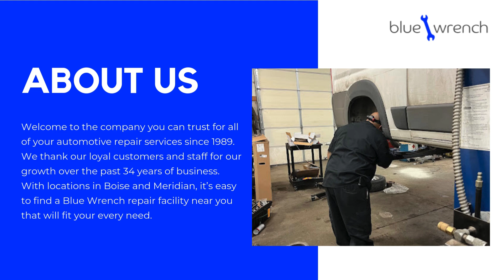Blue Wrench Meridian - Auto Repair - Mechanic Meridian, ID | mobile mechanic | Auto repair services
Blue Wrench Meridian - Auto Repair

265 N Baltic Pl, Meridian, ID 83642, United States

Blue Wrench Meridian - Auto Repair is a trusted, full-service auto repair shop with locations in Meridian, Idaho. Established in 1989, Blue Wrench has built a reputation for high-quality, reliable, and transparent automotive repair services for all types of vehicles, including pick-up trucks, diesel and gas engines, passenger cars (domestic, Asian, European), fleet vehicles, motorhomes, and heavy-duty trucks. With a team of experienced mechanics and a commitment to customer satisfaction, Blue Wrench provides comprehensive digital vehicle inspections and offers a 24,000-mile/2-year nationwide warranty on all repairs, ensuring peace of mind for all their customers.

Hours of Operation:
Sunday Closed
Saturday: Closed

Services:
Heavy duty, Motorhomes, Fleet vehicle, Passenger Car, Pick-up truck

Popular Search Terms Related to this Business:
auto repair
mechanic
mobile mechanic
Auto repair services
Experienced mechanic
Reliable mobile mechanic
Affordable auto repair
Skilled mechanic near me
Convenient mobile mechanic services
Expert auto repair in Idaho
Certified mechanic
On-demand mobile mechanic
Quality auto repair
Local mechanic in Idaho
Emergency mobile mechanic
Professional auto repair
Trusted mechanic
Quick mobile mechanic services
Full-service auto repair
Mobile mechanic near me
Car mechanic Meridian, ID
Fast auto repair
Mobile mechanic on call
Affordable mechanic services
Mobile auto repair
Expert mechanic Meridian, ID
Mobile mechanic in Idaho
Auto repair specialist
Mechanic for hire near me
Mobile mechanic for all vehicles
Auto repair shop
Mobile mechanic at your doorstep
Skilled auto mechanic
Mobile mechanic for emergencies
Auto repair solutions near me
Mobile mechanic for maintenance
Reliable mechanic services
Mobile mechanic for diagnostics
Auto repair experts Meridian, ID
Mobile mechanic for tune-ups
Experienced auto mechanic near me
Mobile mechanic for repairs in Idaho
Mechanic for all makes and models
Mobile mechanic for inspections
Auto repair at your convenience
Mobile mechanic for oil changes near me
Mechanic for engine issues Meridian, ID
Mobile mechanic for brake repairs